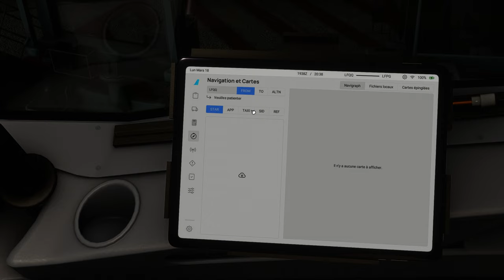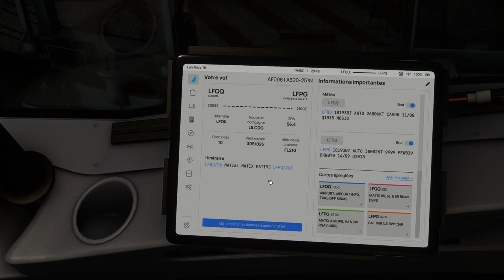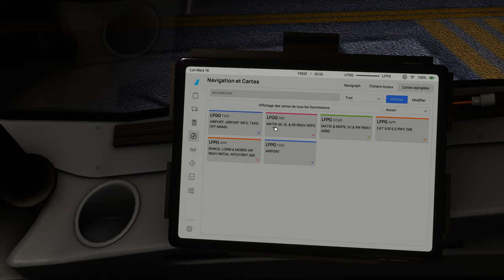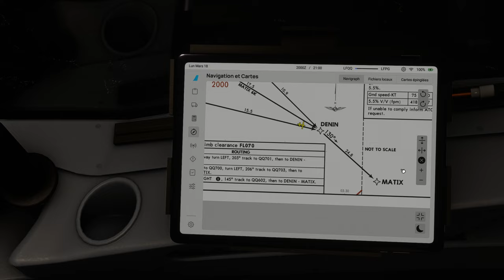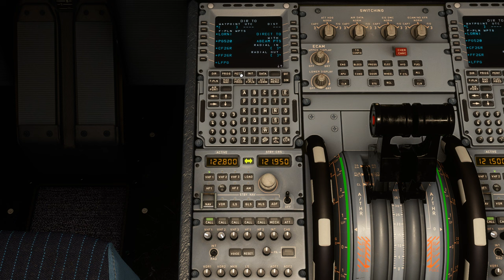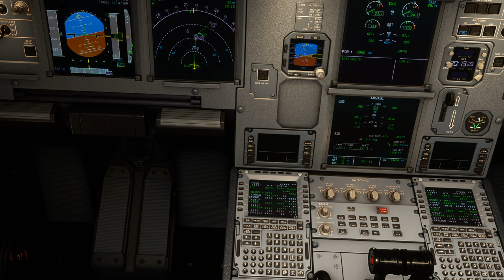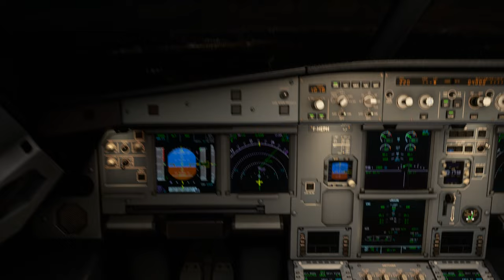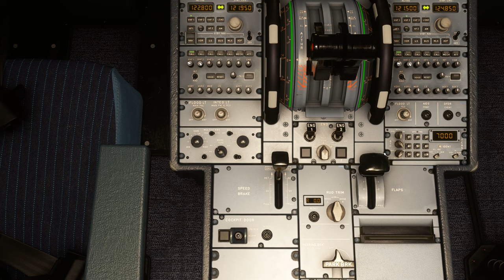Vol IFR AIRFRANCE avec météo réelle et trafic entre Lille Lesquin et Paris CDG LFQQ LFPG A320 2K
Vol IFR AIRFRANCE avec météo réelle et trafic entre Lille-Lesquin et Paris-Charles de Gaulle LFQQ LFPG
DX12
00:00 Préparation de l'avion
09:00 Push Back et Taxi
16:00 Décollage et Montée au FL 210
25:00 Palier au FL 210
29:00 Descente jusque 4000 Ft
40:00 Approche et Atterrissage